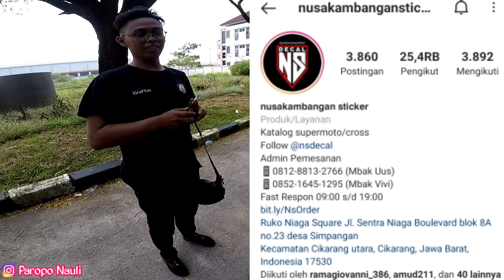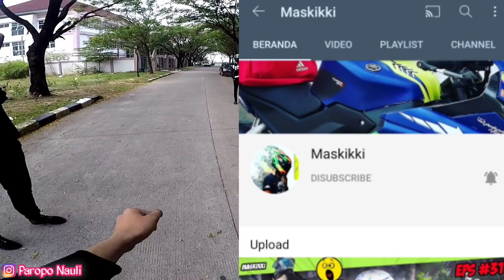Sunmori🔥Ninja Zx25r Dan R15 Pamer Livery Mandalika!! Semua Orang Auto Terpesona😱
Ok guys kita sunmori ke arah bekasi lagi nih setelah sekian lama akhirnya kita sunmori ke planet bekasi lagi hehee
Enjoyyyy